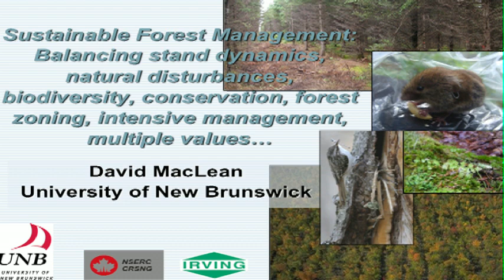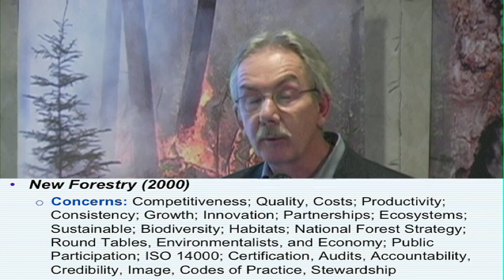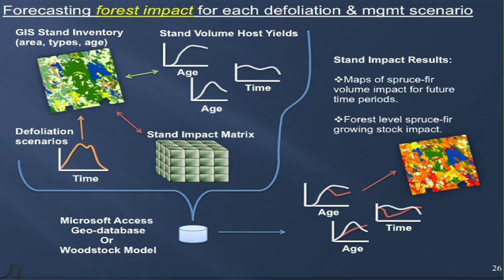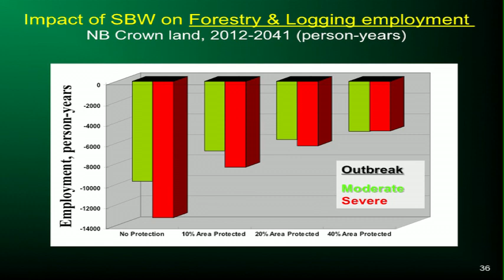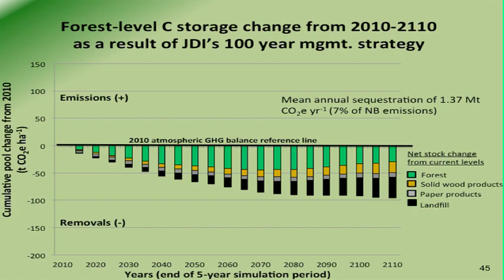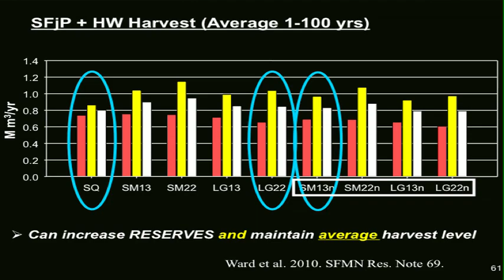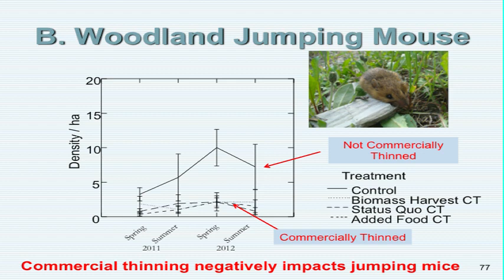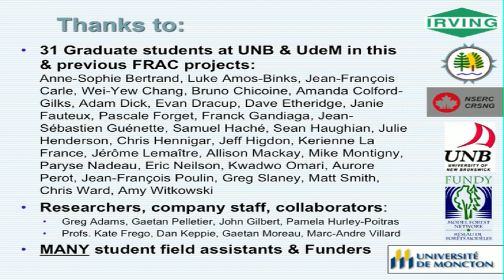69th Forest Industry Lecture Series (Spring 2013)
The 69th Forest Industry Lecture Series

Presenting: Dr. David MacLean, Dean of the Faculty of Forestry and Environmental Management, University of New Brunswick, Fredericton was the speaker for the 69th Forest Industry Lecture Series.

Title: Sustainable Forest Management: Balancing stand dynamics, natural disturbances, biodiversity, conservation, forest zoning, intensive management, multiple values...